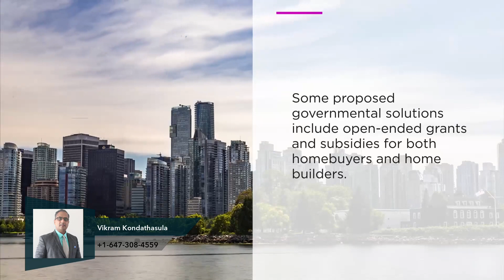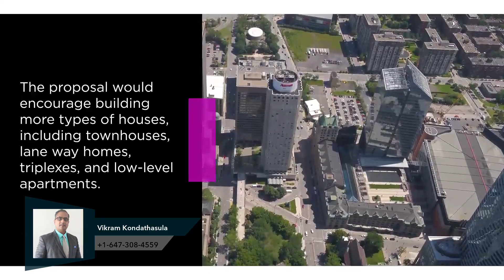Is there a shortage of homes in Canada?